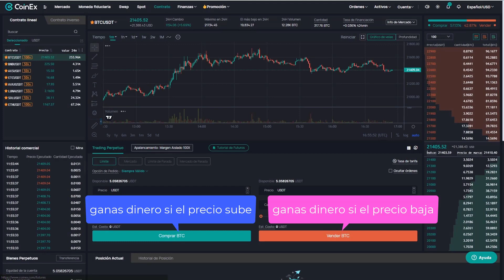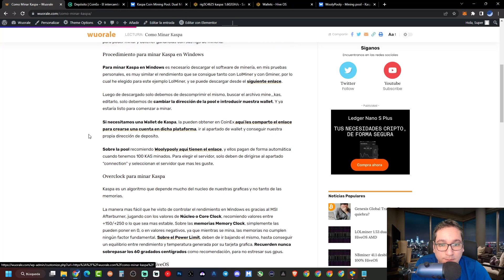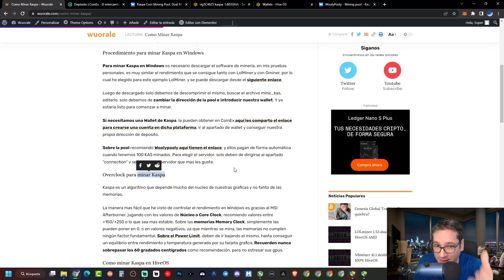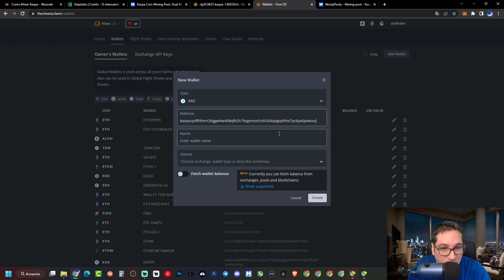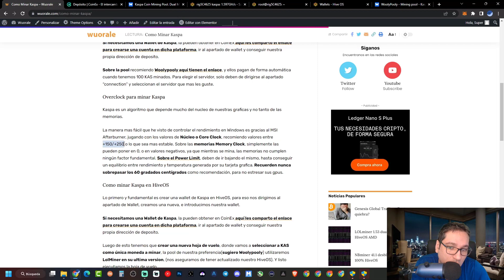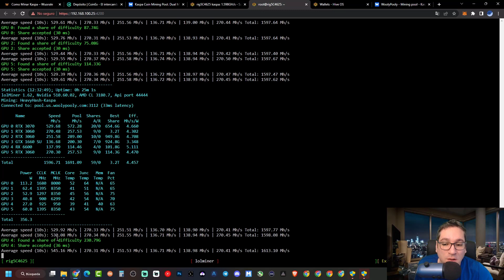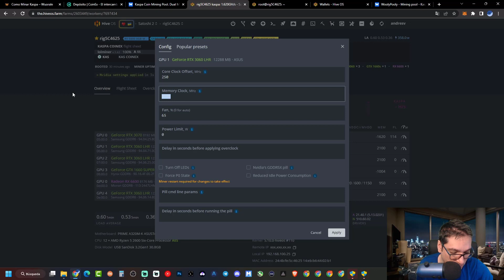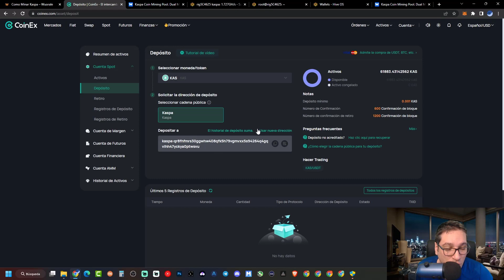COMO MINAR KASPA tutorial Windows y HiveOS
El día de hoy vamos a aprender a minar KASPA, la criptomoneda que en las ultimas semanas a duplicado su precio.